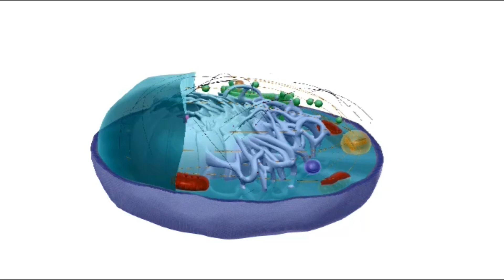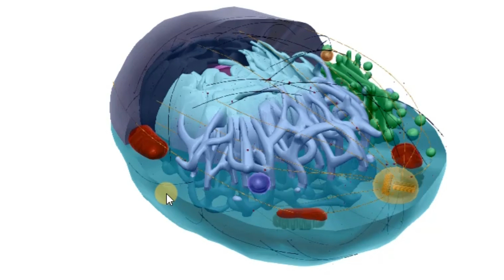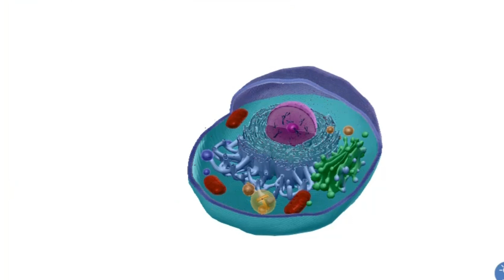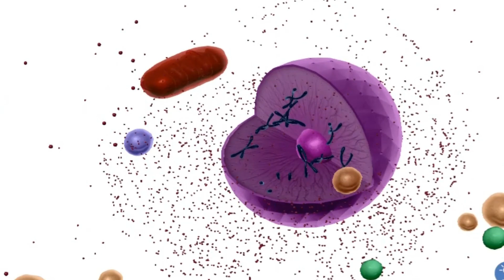Why is the cell membrane said to be selectively permeable? Thi's The Answer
function of cell membrane gives the cell its structure and regulates the material that enter and leave the cell